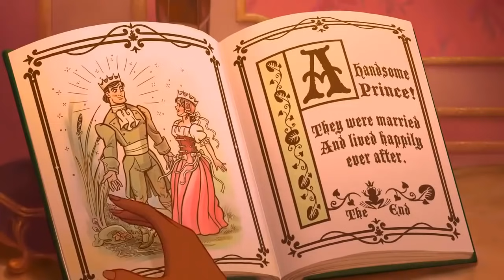10 Mortes das ANIMAÇÕES que você provavelmente ESQUECEU!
Existem muitas mortes nos filmes de animação que muita gente se esqueceu, pensando nisso eu resolvi te lembrar sobre algumas mortes que rolaram nas animações!

Se voce tiver uma sugestão de video e quiser um salve ao vivo deixe ela ae no campo dos comentarios :D

ALL EPISODES BELONG TO THE RESPECTFUL OWNERS COPYRIGHTS: FAIR USE, Title 17, US Code (Sections 107-118 of the copyright law): All media in these videos are used under the fair use. All footage, music and images used belong to their respective companies "Copyright Disclaimer Under Section 107 of the Copyright Act 1976, allowance is made for "fair use" for purposes such as criticism, comment, news, teaching, scholarship, and research.